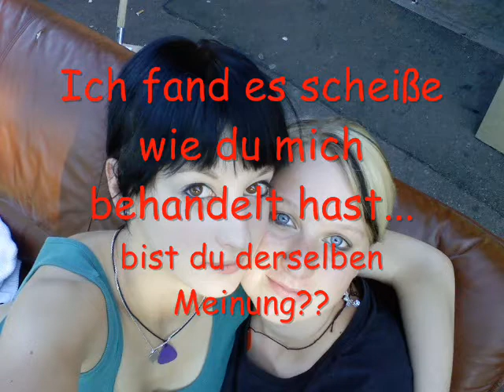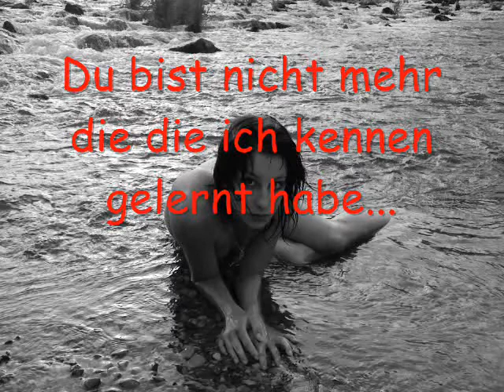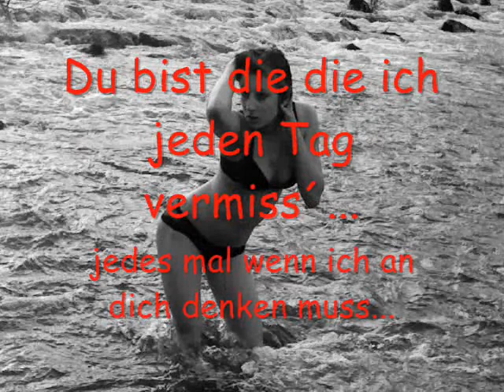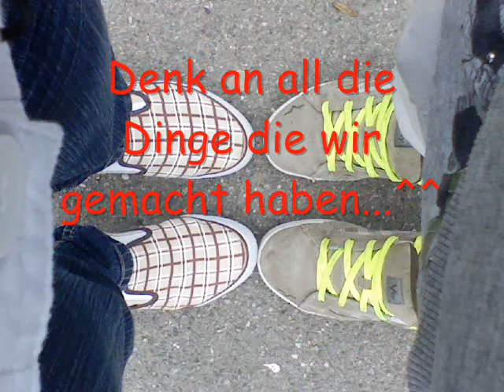Meine Worte an dich, Vivien!!^^